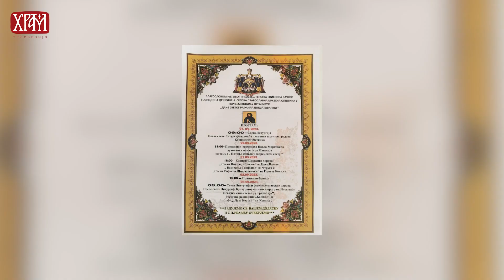Вести из Цркве за 24.08.2023.